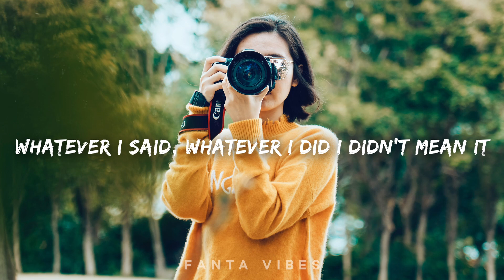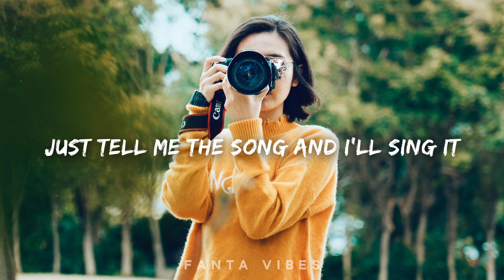Take That - Back For Good (Alicia Paige Cover) Lyrics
LYRICS

I guess now it's time for me to give up I feel it's time
Got a picture of you beside me got your lipstick mark still on your coffee cup
Got a fist of pure emotion got a head of shattered dreams
Gotta leave it, gotta leave it all behind now

Whatever I said, whatever I did I didn't mean it I just want you back for good
Whenever I'm wrong just tell me the song and I'll sing it
You'll be right and understood I want you back for good

Unaware but underlined I figured out this story it wasn't good
But in the corner of my mind I celebrated glory
But that was not to be in the twist of separation
You excelled at being free can't you find a little room inside for me

And we'll be together, this time is forever
We'll be fighting and forever we will be so complete in our love
We will never be uncovered again

I guess that now it's time that you came back for good